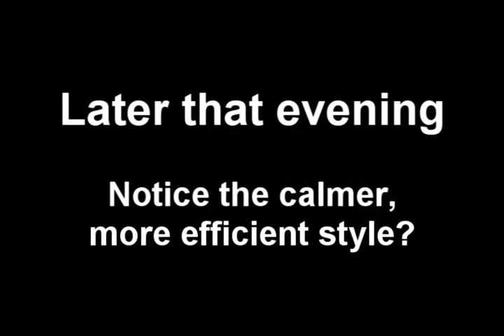Luke_1st_week.mp4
This is a police dog in his first few days of training with HITT tracking.  These two segments were shot on the same night. Notice how with a little experience the dog learns for himself what works best and his tracking mechanics become more efficient. Also notice how we can do this early work in a covered parking garage.  This nice when the weather is nasty, but more importantly the dogs learn to deal with cross-tracks from the very beginning.